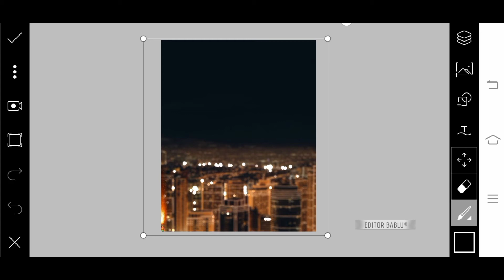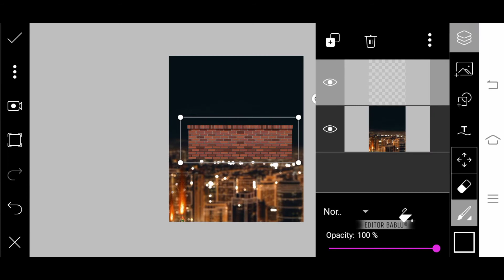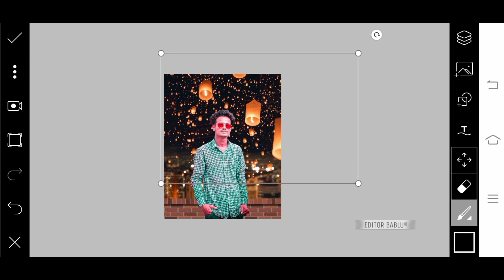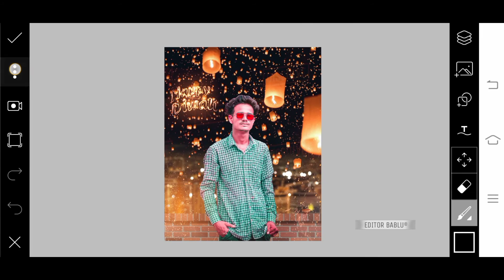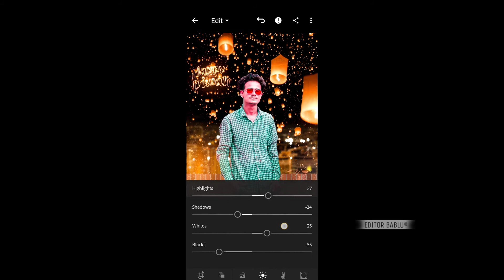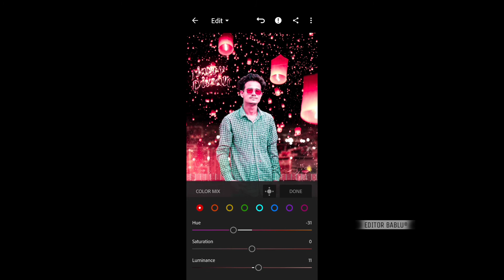Happy Dewali Best Photo Editing 🔥|| Picsart Photo Editing tutorial || Diwali 2020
Dewali Photo Editing 🔥 PicsArt Photo Editing

Background png